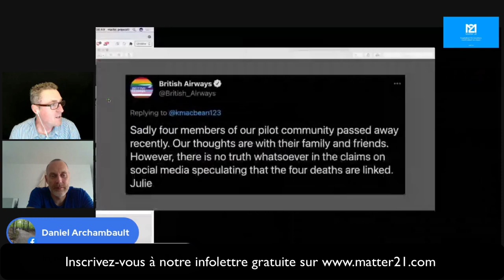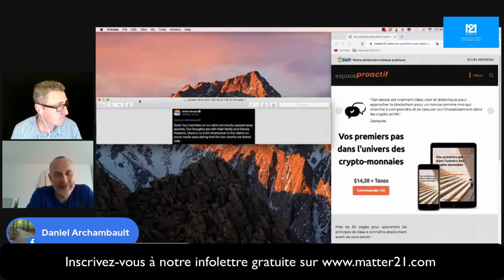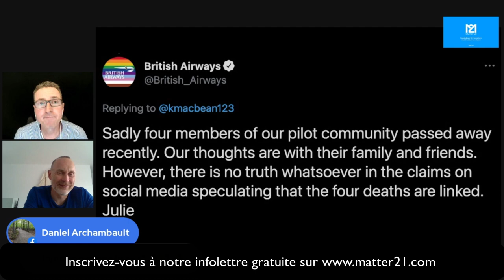Mon opinion sur : Le mois de la reconnaissance de LGBTQ2+